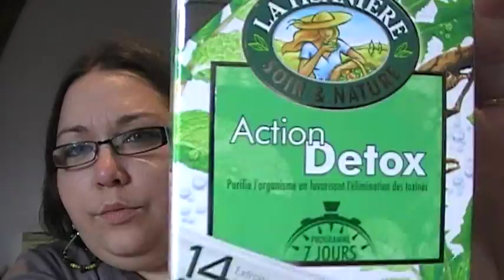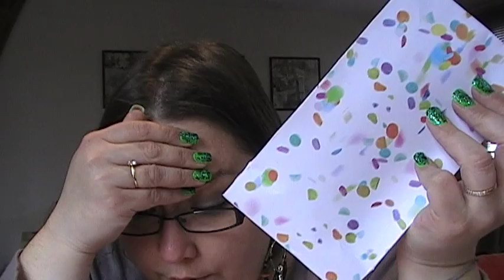Haul Yves Rocher + Noz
*** Mes partenaires ***
 ¤ By Arwenn ¤